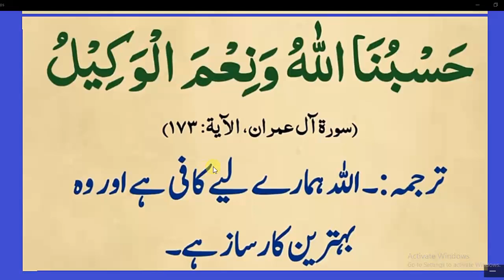Daily Dua every Muslim// عید کے دوسرے دن اٹھتے بیٹھتے چلتے پھرتے یہ دعا پڑھتے رہیں